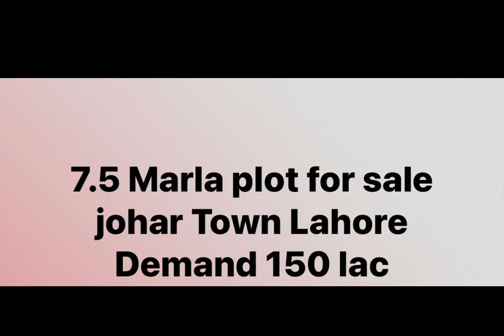Very Reasonable price....